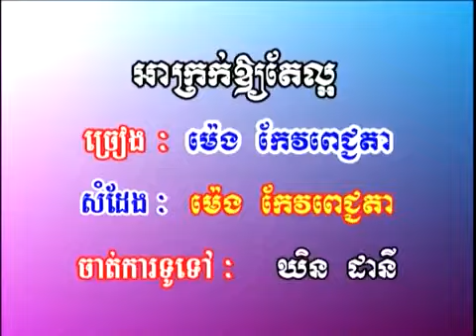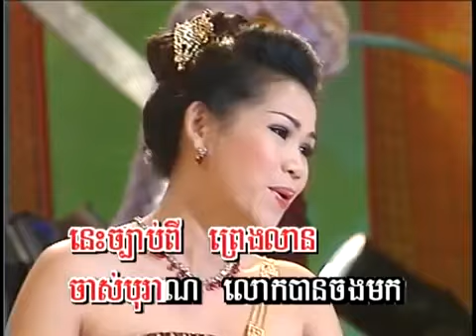SM Collection Vol 10 Meng Keo Pichenda អាក្រក់ឱ្យតែល្អ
SM Collection Vol 10   Meng Keo Pichenda